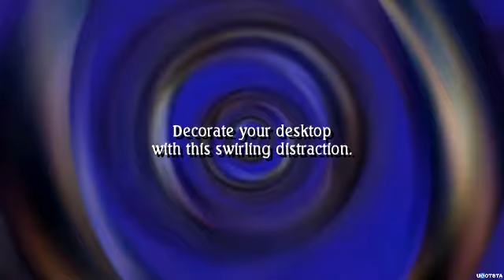Ugotsta - Swirling Blue - Dreamscene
, a swirling video wallpaper for your desktop.

And check out our ambient track, for use in free videogames and projects, Dreaming of Dreams.